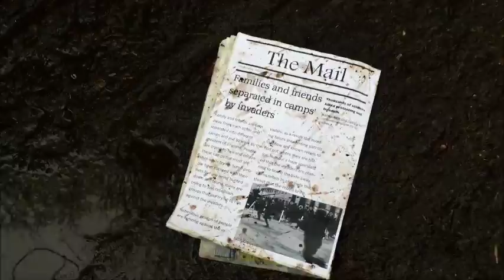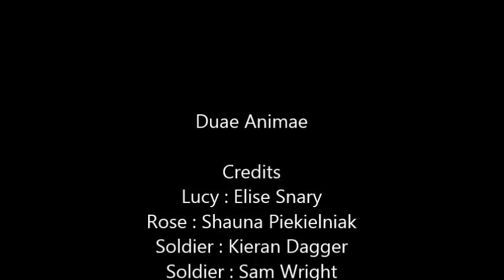Duae Animae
Creative Project 2016